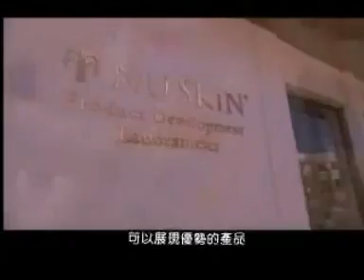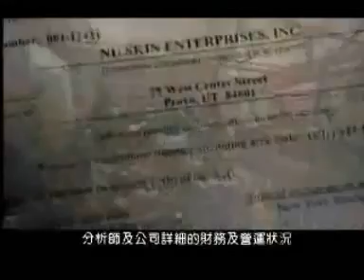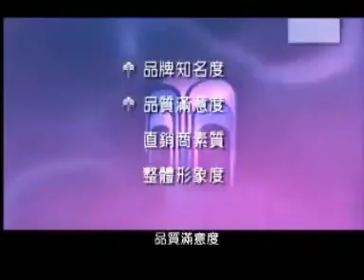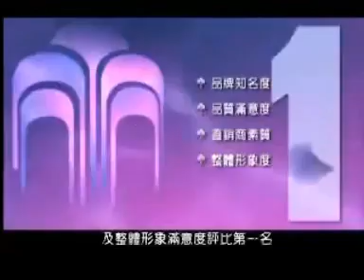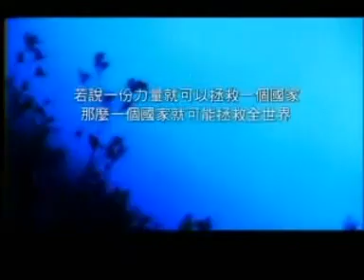Making A Difference - Chinese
Making A Difference - Chinese Subtitles